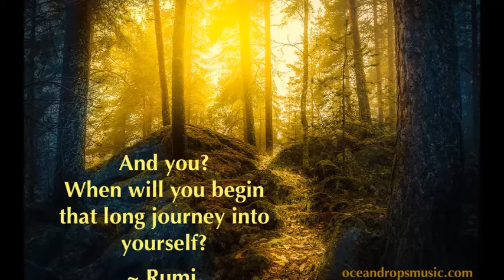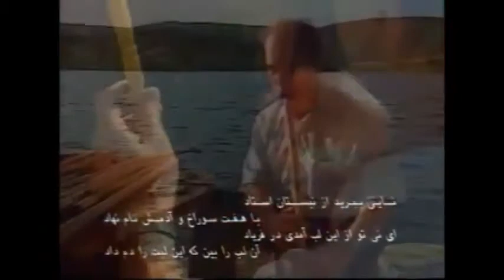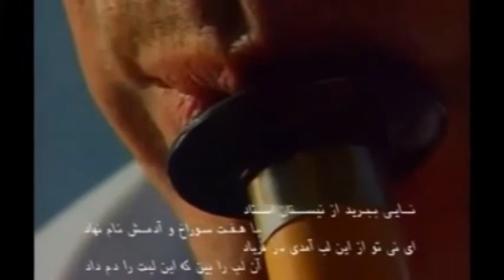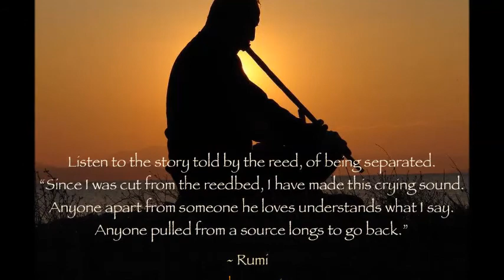RUMI -The REED FLUTE's SONG metaphor explained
This poem is the opening of the prologue of Book 1 of Mathnawi ([mahs-nah-vee], also spelled Masnavi) by Jalāl al-Dīn Rūmī (Jalalu'ddin Rumi, 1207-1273). Rūmī is also known as Maulana, so this is often titled Mathnawi of Maulana.

The Mathnawi is a six-volume epic poem with over 25,000 lines ([Harmless 2008], page 180). It is written in a lyrical, rhythmic, poetic version of Persian, but the poetic style does not translate well into English with the same force and power as the original manuscript. One of the most cited original sources for the Mathnawi is a manuscript dated 1278 CE (677 A.H.) ([Nicholson 1930]). See also [Papan-Matin 2003] and [Amjad 2007].

Many translations of this poem have been made. Here is an early English translation by E. H. Whinfield ([Whinfield 1898]). It was originally published as one long poem with about seven words on each line. This version has been re-arranged to read like a book:

Hearken to the reed flute, how it complains, lamenting its banishment from its home: “Ever since they tore me from my osier bed, my plaintive notes have moved men and women to tears. I burst my breast, striving to give vent to sighs, and to express the pangs of my yearning for my home. He who abides far away from his home is ever longing for the day he shall return. My wailing is heard in every throng, in concert with them that rejoice and them that weep. Each interprets my notes in harmony with his own feelings, but not one fathoms the secrets of my heart. My secrets are not alien from my plaintive notes, yet they are not manifest to the sensual eye and ear. Body is not veiled from soul, neither soul from body, yet no man hath ever seen a soul.” This plaint of the flute is fire, not mere air. Let him who lacks this fire be accounted dead!

 'Tis the fire of love that inspires the flute, 'tis the ferment of love that possesses the wine. The flute is the confidant of all unhappy lovers; yes, its strains lay bare my inmost secrets. Who hath seen a poison and an antidote like the flute? Who hath seen a sympathetic consoler like the flute? The flute tells the tale of love's bloodstained path, it recounts the story of Majnun's love toils. None is privy to these feelings save one distracted, as ear inclines to the whispers of the tongue. Through grief my days are as labour and sorrow, my days move on, hand in hand with anguish. Yet, though my days vanish thus, 'tis no matter, do thou abide, O incomparable pure one!